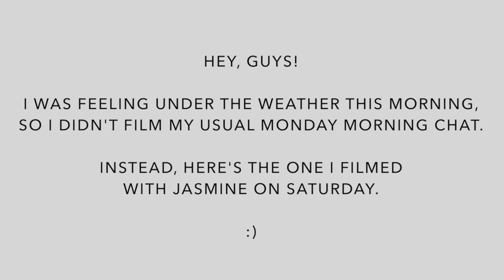Morning Chats with Jenn | WEEK 4 (our delicious food tour in Korea!)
⇣ OPEN ME  ⇣

Hi, I'm Jenn! Korean-American from New York, currently living in Seoul, Korea. Brandon is my husband and you'll see him often in my vlogs :)

I LOVE beauty products, but have really sensitive skin, and my reviews are filtered through that lens. I'm also constantly experimenting with new things (whether that's product-related or lifestyle-related) and keeping it real here.

ABOUT THIS VIDEO:

Hey, guys! I was feeling under the weather this morning, so I didn’t film my usual Monday Morning Chat. Instead, here’s the one I filmed with Jasmine on Saturday.
P.S. I deposited $49 into my mason jar this week :D

Let’s put on our faces together in the mornings :) I will be vlogging every Monday in this Morning Chats series. I’ll be sharing random things with you (beauty products, favorite knick knacks, life updates, etc.) while I get ready for the day.

▽ ITEMS MENTIONED (I’ll link what I can locate online) ▽

● Essie nail polish in Jazz
● Essie nail polish in Merino Cool (this is what I put on)
● Essie nail polish in Mink Muffs
● OPI Natural Nail Strengthener
● Butter London Hardware
● Butter London Nail Foundation